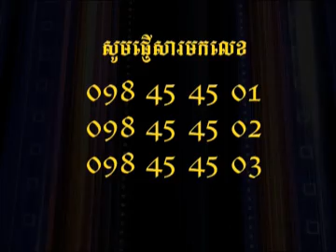Episode 7: Crash-Test Dummies Part 5